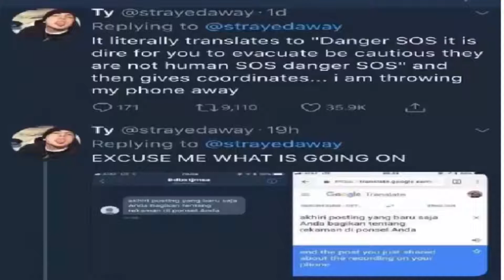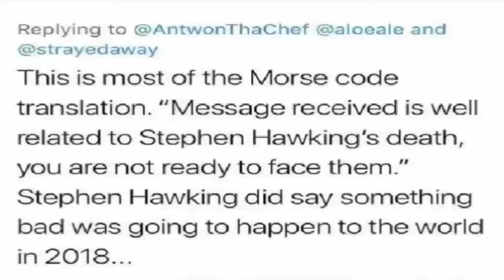APRIL 18th 2018 ENCODED MESSAGE, COULD IT MEAN WAR OR COMING OF ALIENS